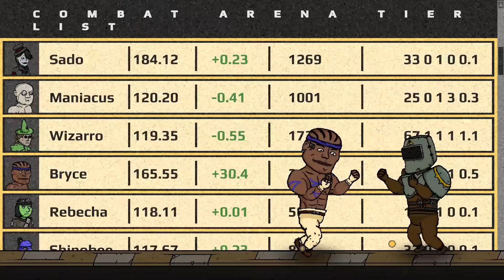The Hex | Part 2 - Bryce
Hi all! I hope everyone had a wonderful Thanksgiving. Today we learned the sad past of Bryce and how he wound up a cook at the Six Pint Inn.
Thanks! :)